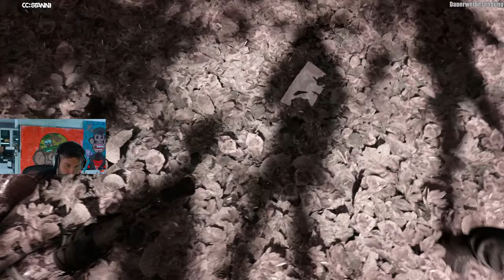der BOSS greift uns an... The Forest 2 Folge 2